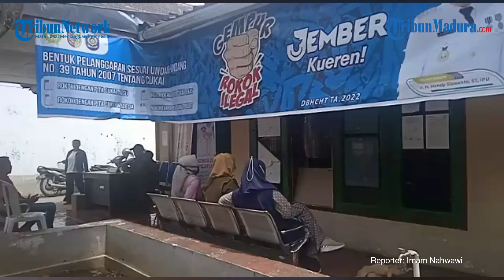Proyek 2 Miliar, Pendopo Kantor Kecamatan Jenggawah Jember Ambruk dan Mangkrak 3 Tahun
Reporter: Imam Nahwawi | VP: Angga Dwi Haryanto

TRIBUNMADURA.COM, JEMBER - Kondisi Pendopo Kantor Kecamatan Jenggawah, Jember, bertambah mangkrak dan semakin memprihatinkan, Senin (12/12/2022).

Sejak ambruk pada tahun 2019 kemarin, bangunan setengah jadi ini menganggur. Bahkan, seluruh atap bagian depan nyaris habis, tinggal beberapa genteng yang terpasang.

Terlihat bangunan tersebut ditumbuhi rumput liar setinggi dada orang dewasa, sehingga membuat lokasi infrastruktur itu kian buruk.

Tampak, masyarakat dilayani di rumah dinas (Rumdin) Camat Jenggawah dengan luasan yang sempit, sehingga warga harus antre di teras bangunan ketika mengurus berkas administrasi.

Camat Jenggawah, Sifak Beni mengatakan, sejak ambruk tiga tahun silam, bangunan ini belum bisa dieksekusi oleh Pemerintah Kabupaten (Pemkab) Jember.

Alasannya, bangunan tersebut masih di jadikan barang bukti oleh Aparat Penegak Hukum (APH) di pengadilan.

"Karena masih dijadikan barang bukti dan alhamdulillah sekarang sudah inkrah, insya Allah pada tahun 2023, akan dilakukan pembangunan," ujarnya.

Menurut dia, akibat rusaknya pendopo, membuat berdampak pada pelayanan kepada masyarakat. Karena mereka harus antre di teras rumah dinas Camat.

"Harusnya kan masyarakat ketika mengurus administrasi dapat fasilitas yang layak, karena sekarang lokasi pelayanan di rumah dinas, jadi masyarakat kami layani di teras rumah dinas,"tambah pria yang akrab disapa Beni itu.

Meskipun sudah tiga tahun mangkrak, Beni memastikan pada tahun 2023, pendopo kecamatan ini akan segera dibangun kembali.

"Jadi tahun 2023 sudah kami ajukan, dan tim perencaan pembangunan kemarin sudah survei ke sini," pungkasnya.

Sekadar informasi, ambruknya infrastruktur pendopo kecamatan tersebut menjelang finishing rehabilitasi total bangunan yang dikerjakan oleh PT Andaya Breka Kontruksi, dengan anggaran proyek sekitar Rp 2 miliar.